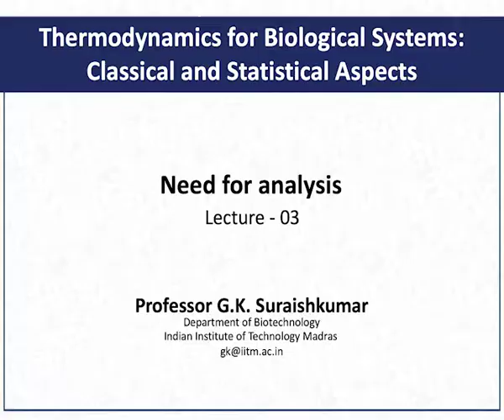Need for analysis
Analysis of biological systems, Fluid flow Analysis, Can a biologist fix a radio, Yuri Lazebnik, Cancer Cell